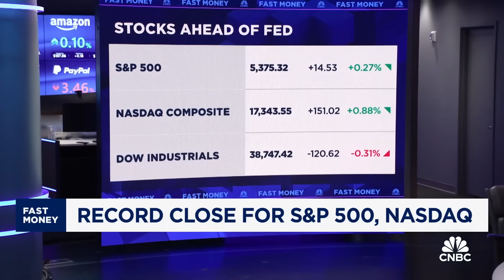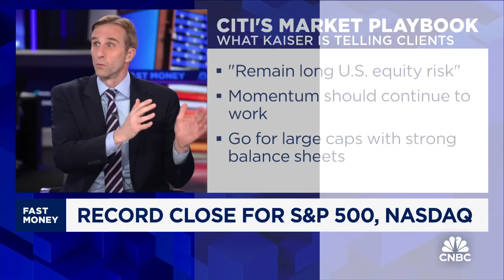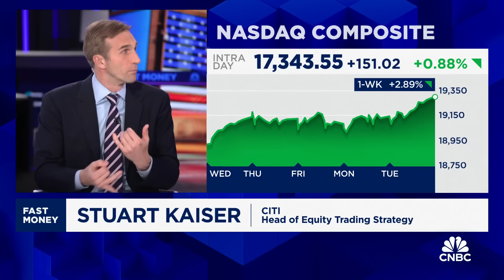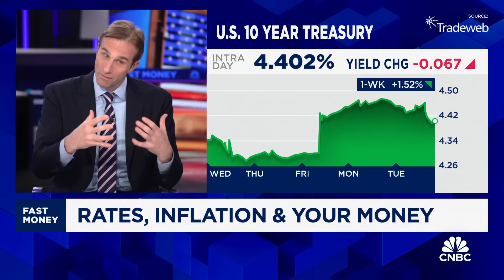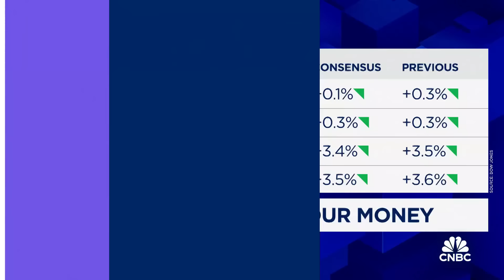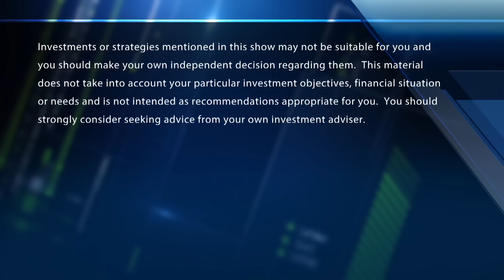Citi's main message to clients: ‘Remain long u.s. equity risk’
Stuart Kaiser, Citi head of equity trading strategy, joins 'Fast Money' to discuss what’s next for the market and his look ahead to the Fed and CPI report.